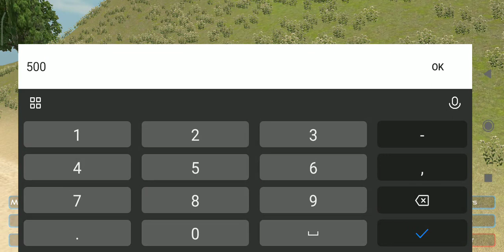India tractor game